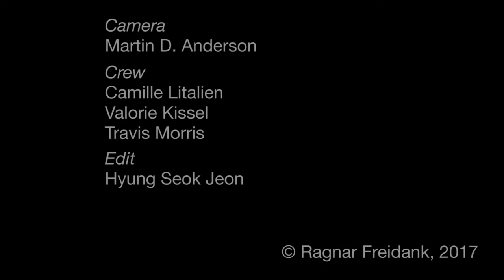Michael Chekhov Technique - Free Online Classes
FREE ONLINE CLASSES for everyone wanting to learn more about Michael Chekhov’s Method Streaming the classes is free.  “In these classes, I am sharing with you my own understanding of what Michael Chekhov is speaking about. It is my hope that interacting with the sessions can be helpful to you and that you will develop your own way of working with the underlying principles.”   -Ragnar Freidank